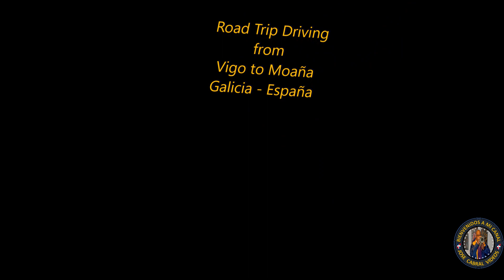Driving Road Trip From Vigo To Moaña (15-08-2017)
JOSE CABRAL CAR VIDEOS:  Breve paseo desde las afueras de Vigo hasta la ciudad de Moaña todo en Galicia, España en el mes de Agosto de 2017.